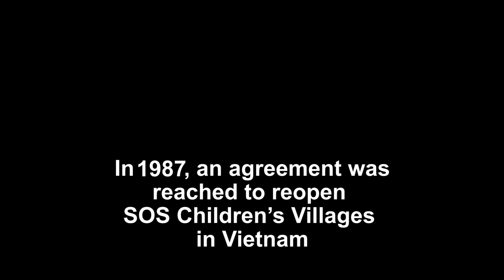30 years of Children’s Villages Vietnam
This year, SOS Children’s Villages Vietnam marks the 30th year since it resumed work in the country’s post-war period and today provides family care, community support and educational programmes across the once-divided nation.

 The anniversary is a significant milestone for SOS Children’s Villages in Vietnam. In 1967, the country became one of the first outside Europe where the organisation provided care and support for children, young people and families. Programmes were halted in the mid-1970s and it was not until December 1987 that agreement was reached to return.

Today in Vietnam, SOS Children’s Villages has 17 villages, 12 SOS youth facilities, 12 Hermann Gmeiner schools, 16 kindergartens, four vocational training centres, six family strengthening programmes and one medical centre.

The organisation has made its mark on more than a generation of children and young people, some of whom lost parental care at an early age.

Text -Tania Thorngreen
Edit - Lydia Mantler